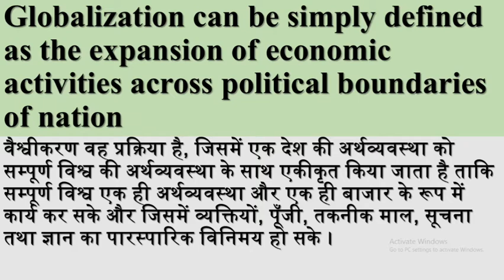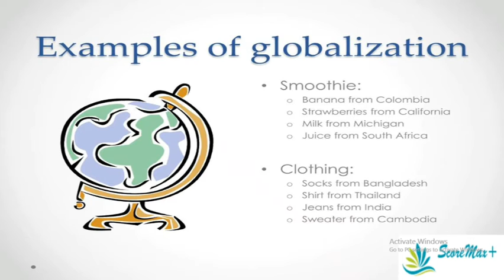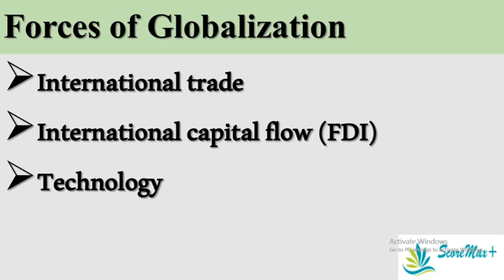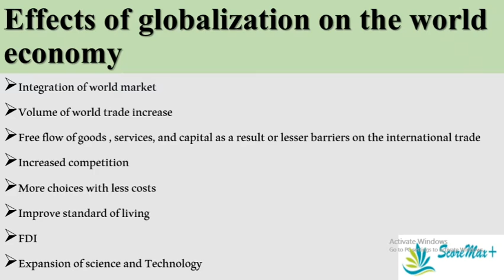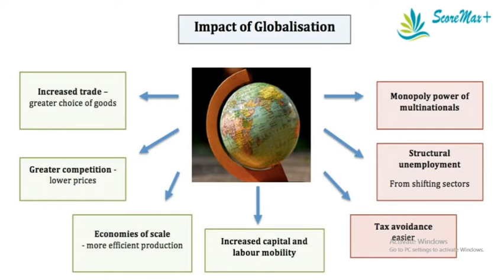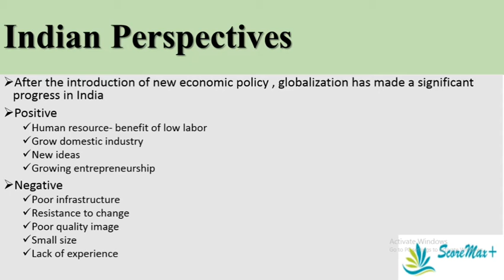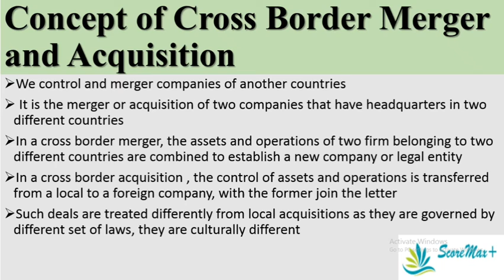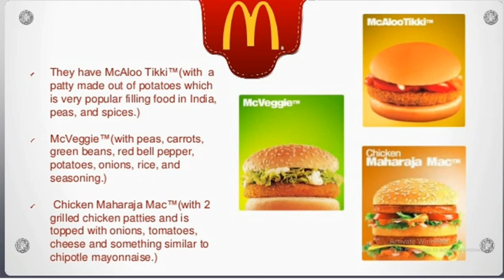IBO-1 II Unit-5 II Globalisation: An Overview II Scoremax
what is globalization.
what are the major forces of globalization
effect of globalization in world economy
advantage of globalisation
disadvantage of globalisation